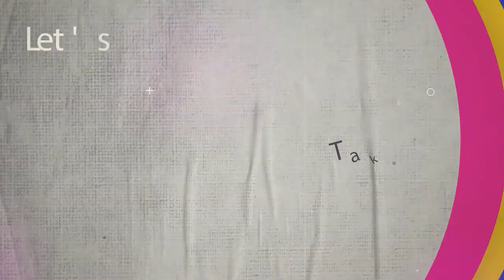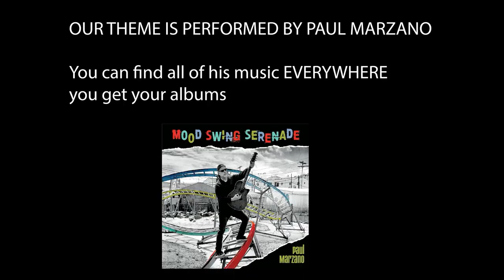Episode 15: Special Guest - Janette Barber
Find The Comedy Centric Podcast on the following Platforms:

Janette Barber is a six-time Emmy award winning writer/producer and two-time bestselling author. She is best known for her work with Rosie O’Donnell - as supervising producer and head writer on The Rosie O’Donnell Show. Janette won her sixth Emmy as Hot Topics writer on ABC’s The View. Janette was executive producer and sidekick on RosieRadio on SiriusXM where she, later, hosted her own show, Janette’s Show.

She created, produced and co-hosted the series, Lighten Up on the TV Food Network and is a standup comic. Janette has co-authored two bestselling humor books, USA Today bestseller: Breaking the Rules, Last Ditch Tactics for Landing the Man of Your Dreams (Career Press) and Publishers’ Weekly bestseller: Embracing Your Big Fat Ass (Atria). As an international humanitarian volunteer, Janette has participated in missions to Albania, Kosovo, Congo, Rwanda, Ukraine and the Philippines.  And recently joined Camp TLC (Together Living a Challenge) – a charity committed to improving the lives of children living with challenges.